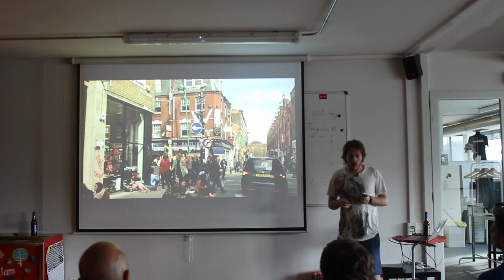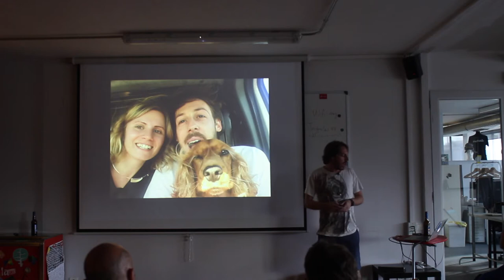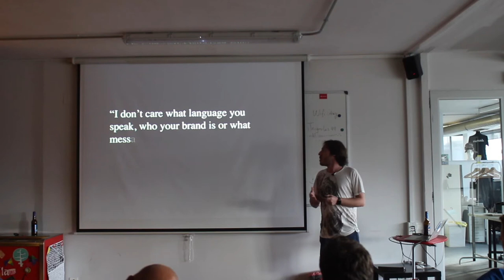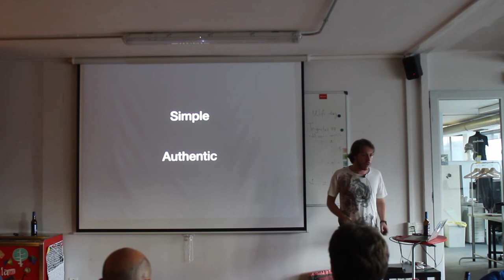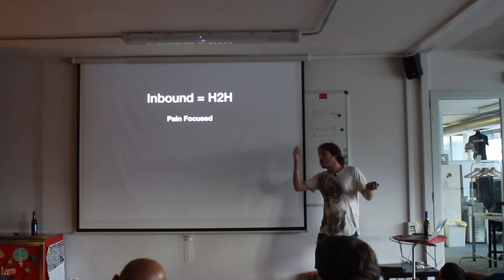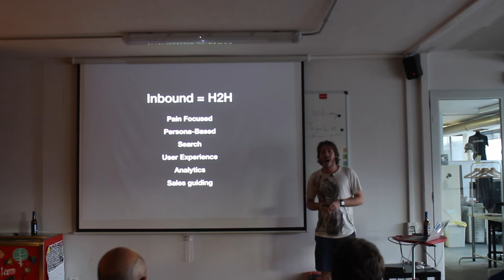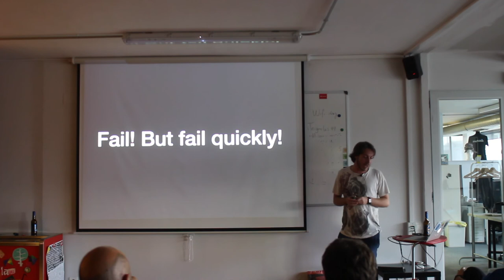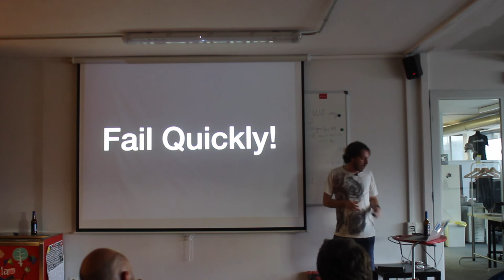Inbound marketing with Restb.ai head of growth Tim Cakir - How to change your B2B/B2C mindset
We are humans and we are all different. The best way to connect with your audience is on a human and emotional level, so forget about the classical B2B or B2C dichotomy and get ready to fail quickly. In this talk, Tim Cakir, Head of Growth Marketing at Restb.ai, will explain why marketers should consider the Human to Human (H2H) marketing approach for developing their marketing strategies.

Tim Cakir is a results-oriented Google-Certified Digital Marketer with a proven ability in delivering end to end digital projects on time and on budget. Currently leading the growth marketing department for Restb.ai, an AI startup that automatically tags and classifies property photos, he has been recently selected as the Chapter Leader for Online Geniuses in Barcelona.